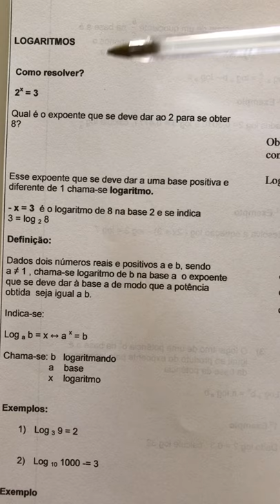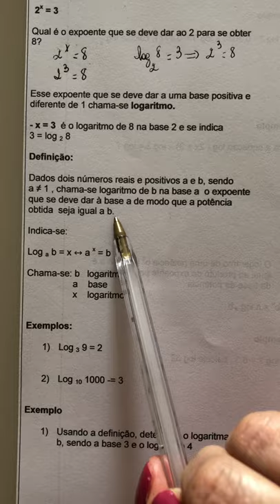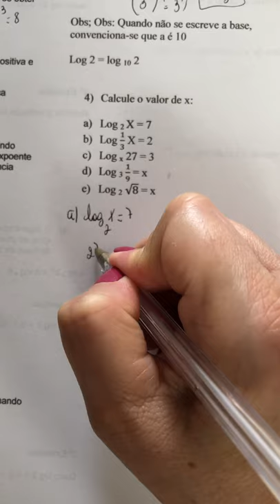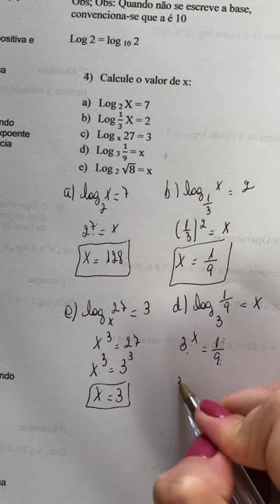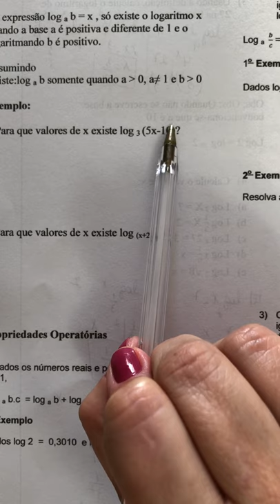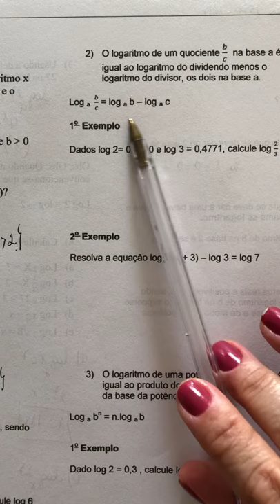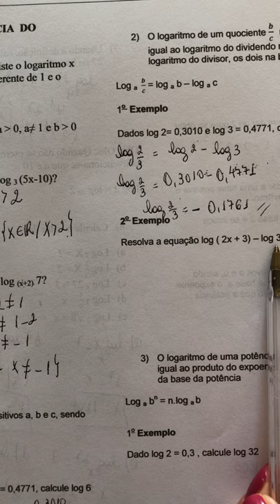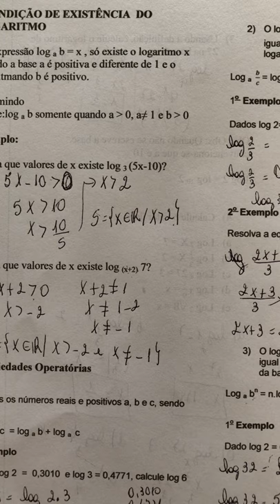Vídeo 3 - Apostila 2 - Matemática- Logaritmo - 1 F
Definição e exemplos resolvidos